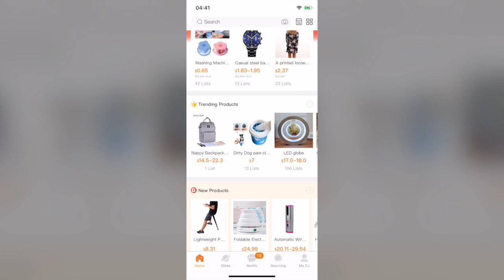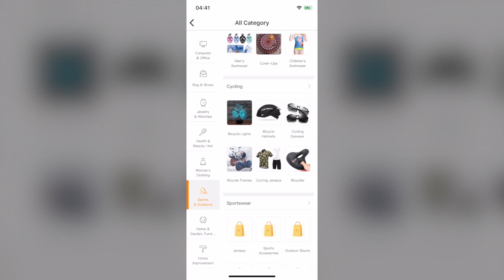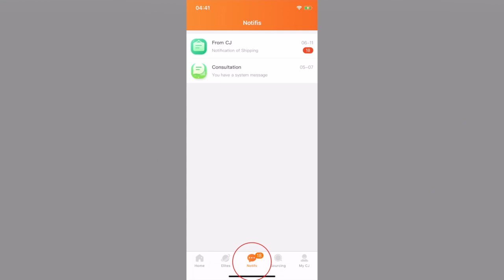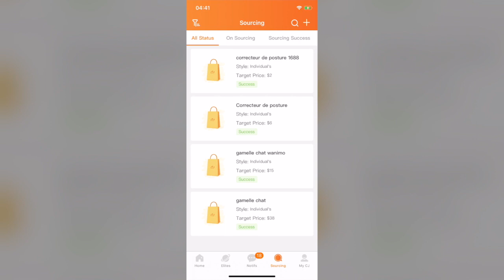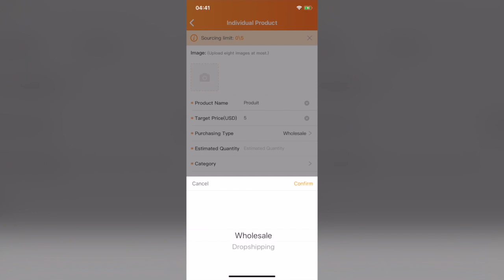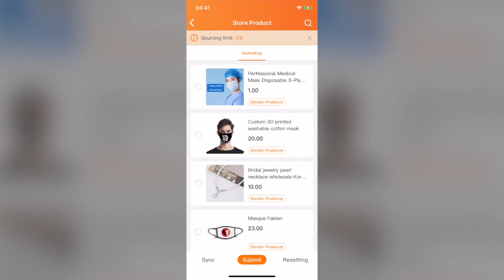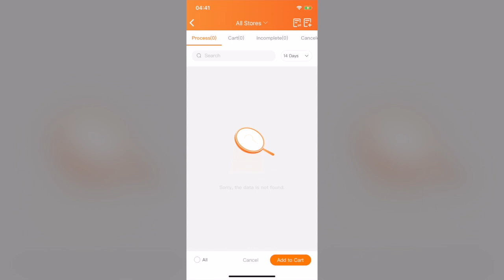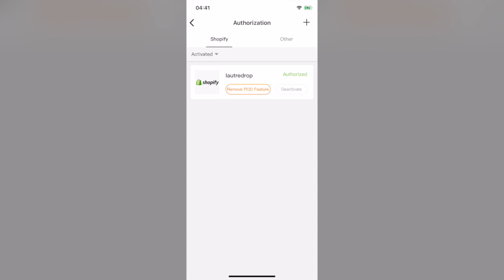L'INCROYABLE APPLICATION MOBILE DE CJDROPSHIPPING !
-- 🎁 Ma formation gratuite sur CJ Dropshipping --

-- 🎁 Mon guide Stripe gratuit pour ne pas te faire bloquer ton compte --

-- Pour voir mon catalogue de formations ou réserver un coaching --

Dans cette vidéo, je vais te montrer l'application CJ Dropshipping sur mobile : Elle tue !

Je suis un passionné de Marketing et e-commerce. Je vis de mes activités en ligne depuis 2017.
Je met tout mon savoir et mon expérience pour t'aider a réussir et à exploser tes résultats.

-- Comment trouver des produits winners à la pelle ! --

-- Le meilleur outil pour trouver des influenceurs de qualité --